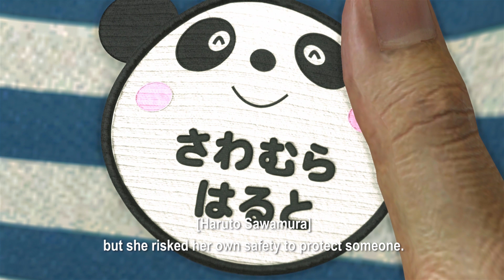Yakuza 6: The Song of Life E3 2017 New Gameplay Trailer 3840x2160p *UltraHD 4K*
В связи с проблемами оповещения YouTube, прошу также активировать кнопку с изображением "Колокольчика" для своевременного уведомления Вас о активностях канала.
Так же напомню, что имеет смысл смотреть ролики только в 4К(!!!). Делитесь ссылками, в соц. сетях, приглашайте всех знакомых, кто также интересуется интерактивными развлечениями.
In connection with the warning problem YouTube, please activate the button with the "Bell" for the timely alert You about the activity of the channel.
Just remind you that it makes sense to only watch videos in 4K(!!!). Share links in the social. networks, invite your all friends who is also interested in interactive entertainment.
Pleasant viewing.
ご挨拶まで、私の累計契約数の合計値。
の警告の問題YouTube下のボタンを押下すると"鐘"を適時に警告するための活動のチャンネルです。
でいただきますようお願いい意味だけを見る4K(!!!)です。 リンクの社会です。 ネットワークを招待すべての友人たちも興味す。
快適な閲覧です。